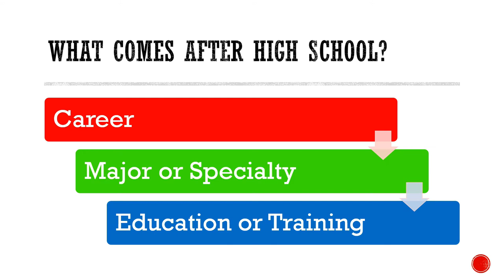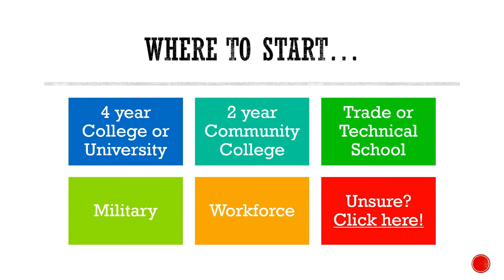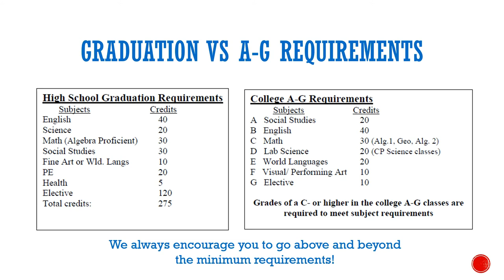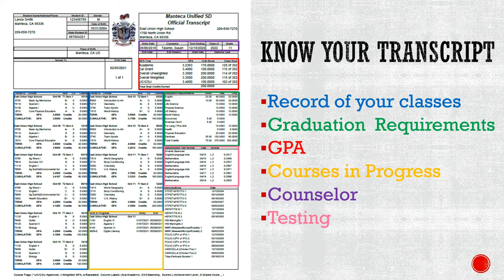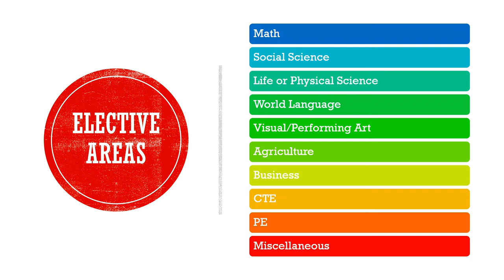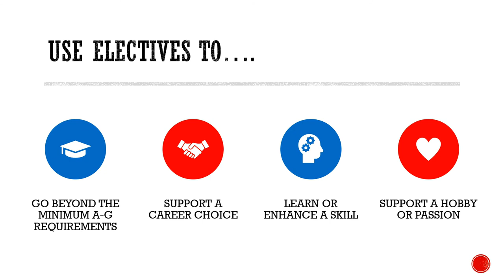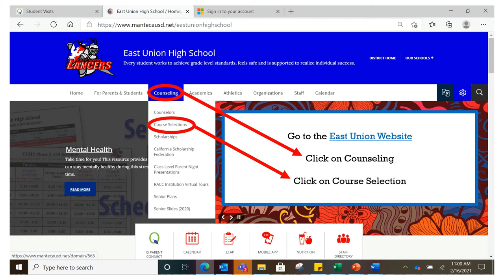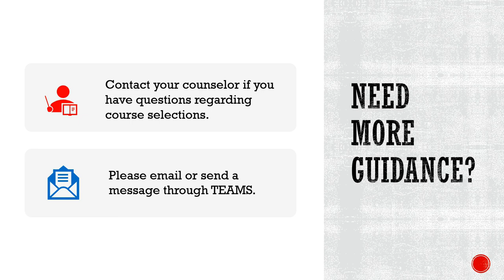EUHS Sophomore Course Selections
Hello Sophomores!

This video shows you what you need to take next year and how to pick the right classes. Be sure to reach out to your counselor if you have questions. They are here to help.

This video is to promote the community of students, parents and staff of East Union High School in Manteca California. All content is meant to be positive, encouraging, and helping to establish who we are as a high school.
to learn more about us.